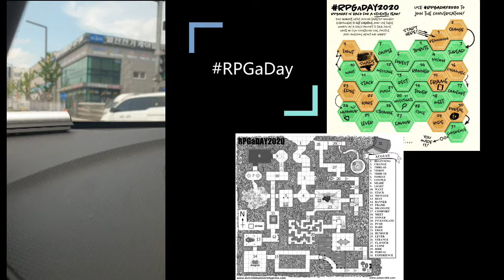RPGaDay2020 - Day 16: Push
No visible dog, but an audible one if you listen carefully, pushing in close to the speakers for the 16th prompt of RPGaDay2020. The normal prompt for those not exploring on the map version of the infographic is a good one to get into: frame.

For more information about RPGaDay please visit autocratik.com

This video expands on the examples presented on our written blog at castingshadowsblog.com for Day 16.